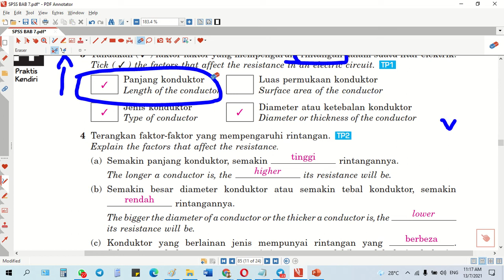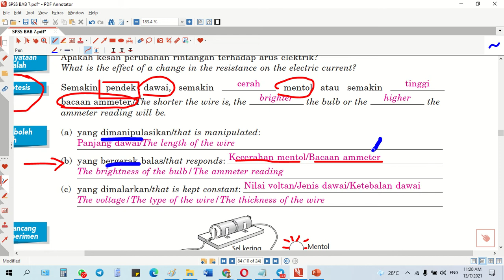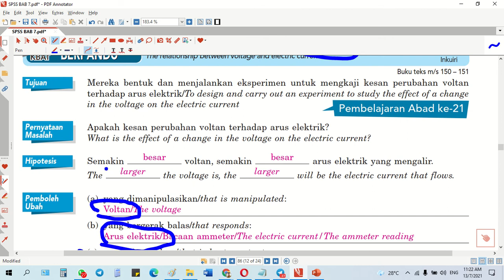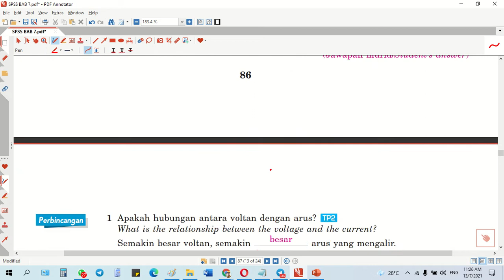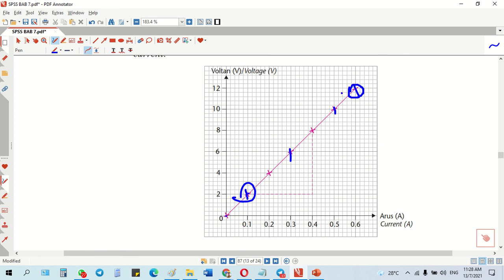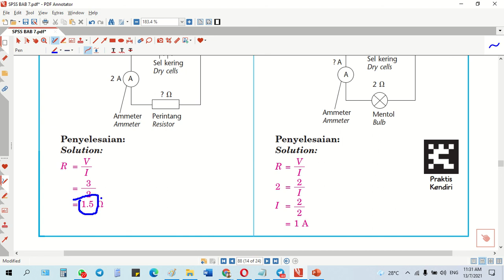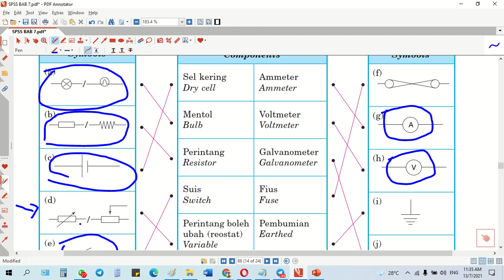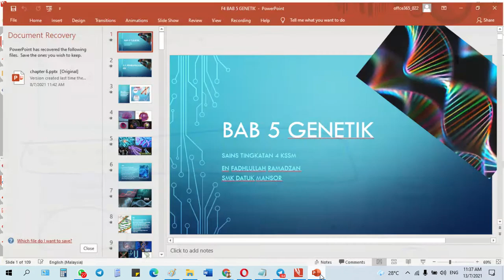SAINS F2 13 JULAI 2021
BAB 7 KSSM
1) HUBUNGAN RINTANGAN & ARUS ELEKTRIK
2) HUBUNGAN VOLTAN & ARUS ELEKTRIK
3) HUKUM OHM